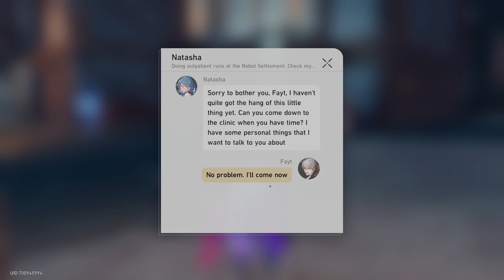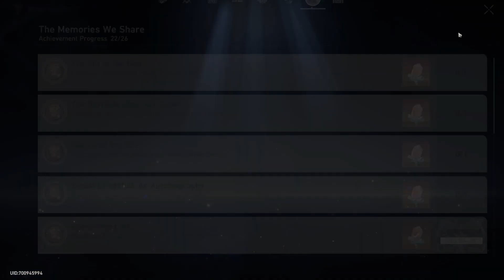Honkai: Star Rail Episode 56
A first look at Hoyoverse's brand new game Honkai: Star Rail. With a typical Gacha system similar to Genshin Impact's, very pretty Anime visuals and fun turn-based combat, this might turn into a longer and ongoing series depending on how fun this ends up being! 5 stars and all the lost 50/50s here we come xD!!